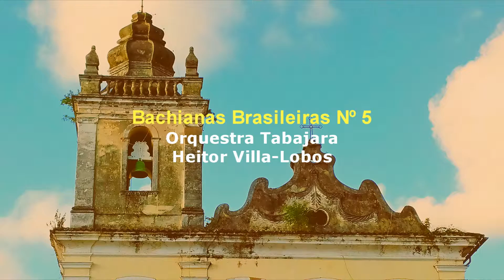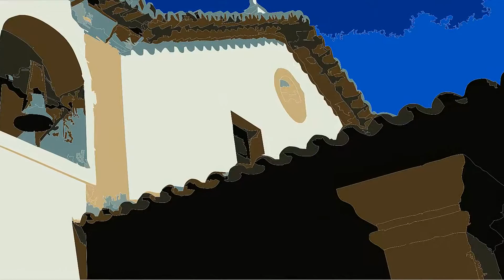Orquestra Tabajara - Bachianas Brasileiras Nº 5 [1945]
História, lugares, música e shopping virtual

Orquestra Tabajara - Bachianas Brasileiras Nº 5 - Heitor Villa-Lobos
Imagens de Cachoeira - Bahia - Brasil

Vetorização Artística: PlanetaHDTV